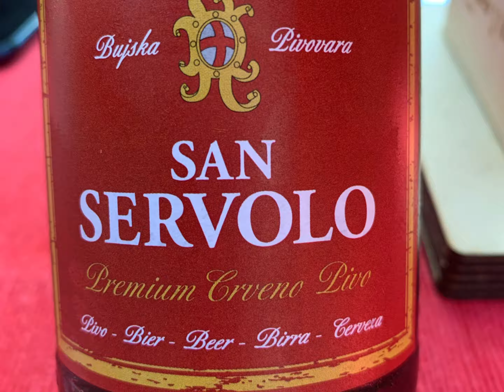2021-05-20+29 Pula, Verudella Beach